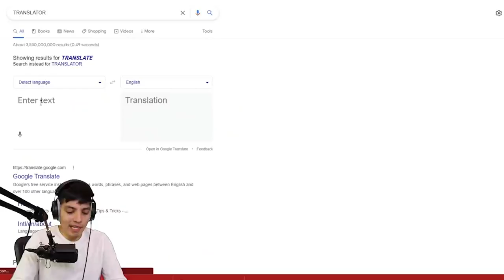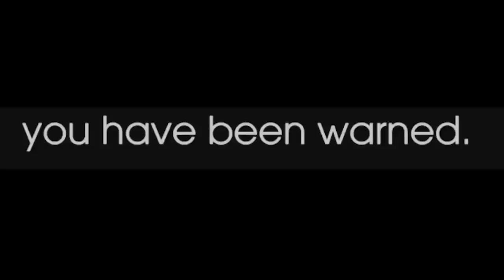6 SCARY .EXE CREEPYPASTA GAMES! Buzz Lightyear.EXE, Cuphead.EXE, Toy Story.EXE, Sesame Street.EXE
Here is a compilation of the Scary EXE Creepypasta games we played last month! It includes Cuphead, Buzz Lightyear, Sesame street + more!